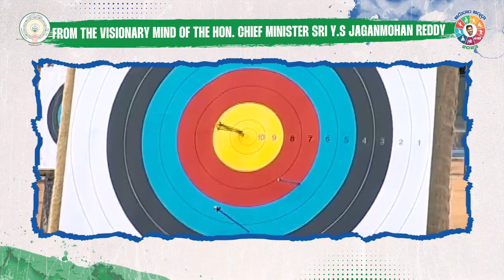AP Sports Game Event - 2024 AadudamAndhra Aadudam Andra Pradesh AP | AP Govt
I am thrilled to announce the kickoff of AadudamAndhra, our state’s biggest ever statewide sports tournament! With matches held at every single Sachivalayam in the state, this initiative is created to ensure that all our youth have the best opportunities and support to nurture their sporting talent. Join me and AP’s sports stars to become the next sports champs of our country!

Register now - aadudamandhra.ap.gov.in